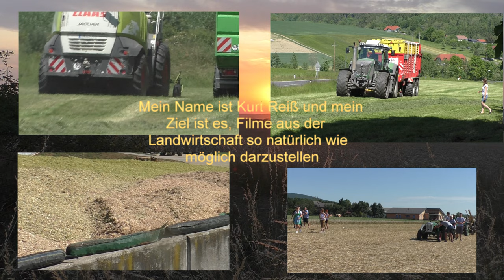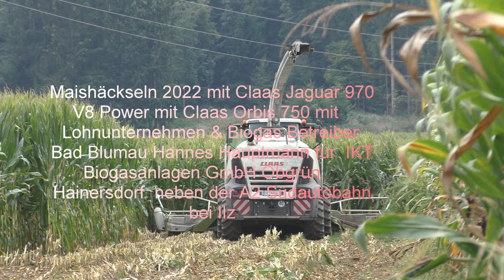2Maishäckseln2022 neben der A2 Südautobahn bei Ilz mit Claas Jaguar 970 V8 Power mit Claas Orbis 750